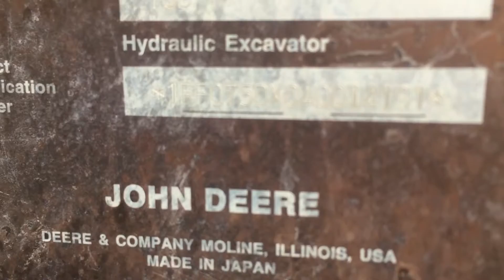Deere 75D second video